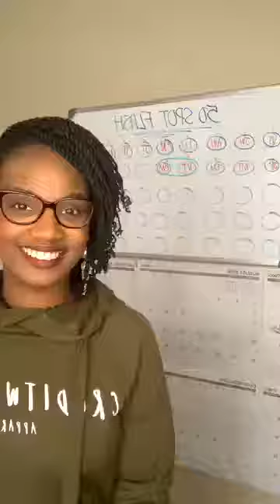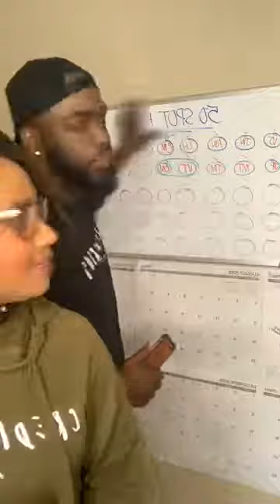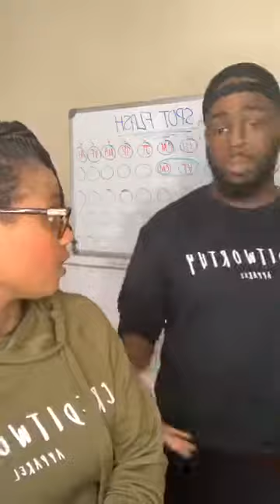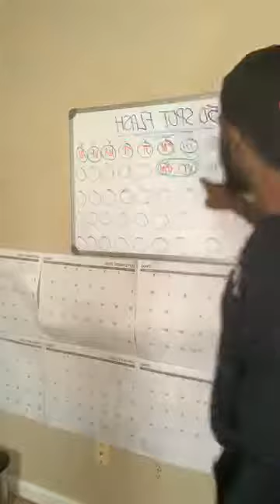Credit Repair 60%off Promo release !!!Get Details ... Today....